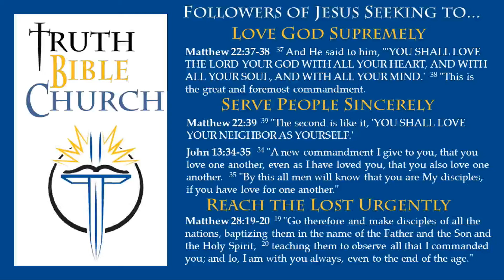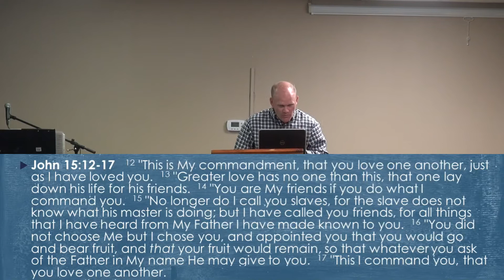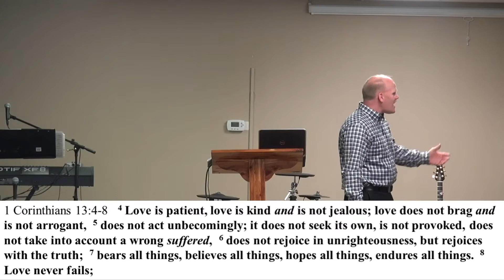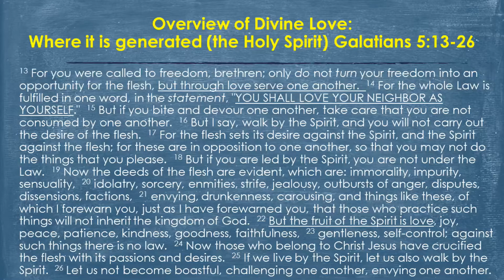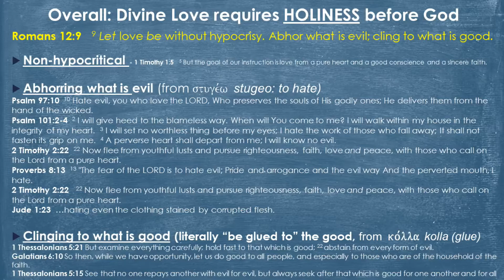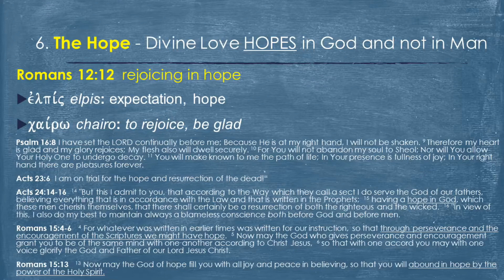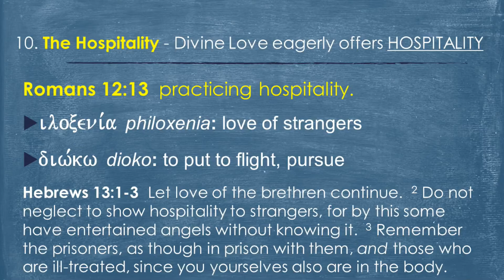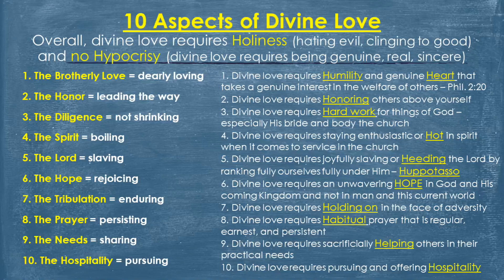Selfless Devotion 10 Aspects of Divine Love 053115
Pastor Chad explains Romans 12:9-13 and reveals that this is one continuous sentence in the Greek - revealing 10 aspects of agape (divine love) that the church needs to excel in as they seek to obey all the "one anothers" commanded in Scripture.

The main points are:
Overall divine love requires Holiness (hating evil, clinging/being glued to the good) and no Hypocrisy (divine love requires being genuine, real, and sincere)

10 Aspects of Divine Love:
1. The Brotherly Love = dearly loving (divine love requires Humility and genuine Heart that takes a genuine interest in the welfare of others – Phil. 2:20)
2. The Honor = leading the way (divine love requires Honoring others above yourself)
3. The Diligence = not shrinking divine love requires Hard work for things of God – especially His bride and body the church)
4. The Spirit = boiling (divine love requires staying enthusiastic or Hot in spirit when it comes to service in the church)
5. The Lord = slaving (divine love requires joyfully slaving or Heeding the Lord by ranking fully ourselves fully under Him – Huppotasso)
6. The Hope = rejoicing (divine love requires an unwavering HOPE in God and His coming Kingdom and not in man and this current cursed world)
7. The Tribulation = enduring (divine love requires Holding on in the face of adversity)
8. The Prayer = persisting (divine love requires Habitual prayer that is regular, earnest, and persistent)
9. The Needs = sharing (divine love requires sacrificially Helping others in their practical needs)
10. The Hospitality = pursuing (divine love requires pursuing and offering Hospitality even to strangers)